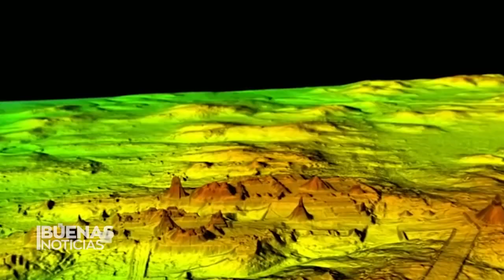Descubren ciudad maya que estuvo oculta por dos milenios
🇬🇹 Un bosque tropical de Guatemala, cerca de la frontera con México, resguarda una ciudad maya que estuvo oculta por más de dos mil años. ¡Esto es lo que los investigadores descubrieron!